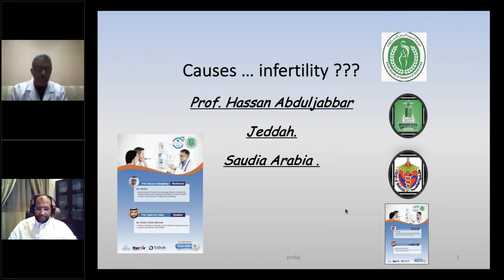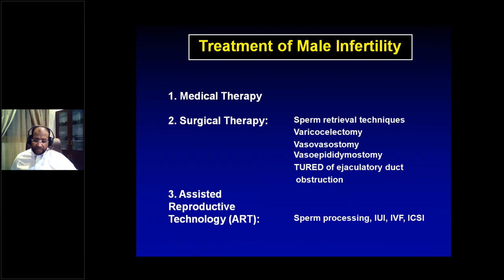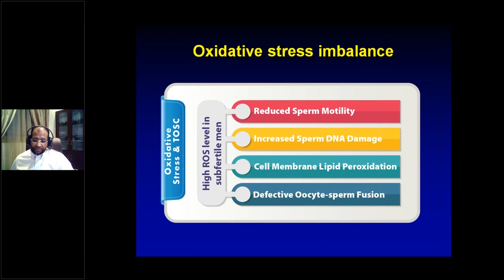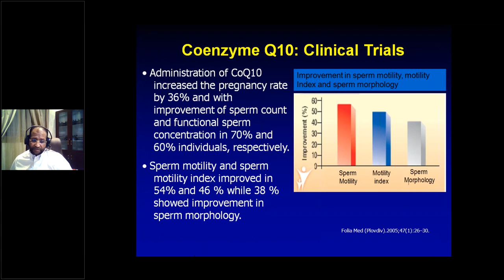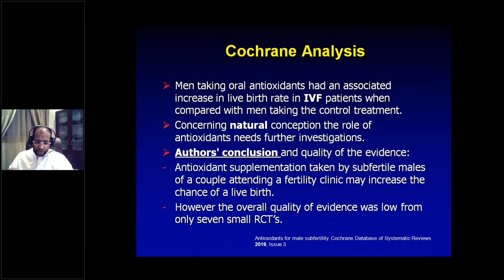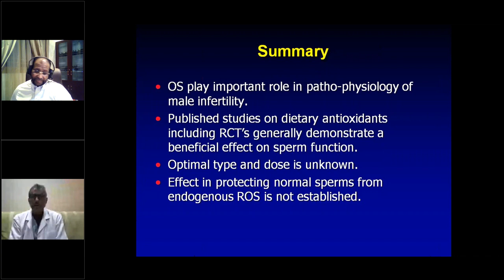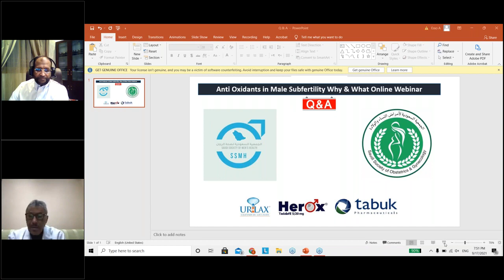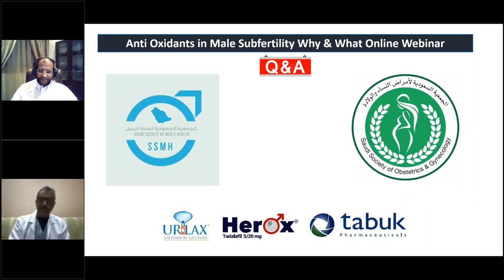أ.د.صالح بن صالح - Antioxidants in male subfertility treatment why & when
ا.د. صالح بن صالح
بروفيسور واستشاري جراحة المسالك البولية وأمراض الذكورة والعقم والجراحة المجهرية.

قناه مهتمه بتوعيه المجتمع في ما يتعلق ب:
- المسالك البولية.
- الصحه الجنسيه.
- أمراض الذكورة والعقم.
- تأخر الانجاب.
- دوالي الخصية.
- أمراض تضخم البروستات الحميد.
- التهاب البروستات المزمن.
- ضف الانتصاب.
- ضعف الرغبة الجنسية.
- السلس البولي عند الرجال.
- السلس البولي عند النساء.
- حصوات الكلية.
- حصوات الحالب.
- حصوات المثانه.